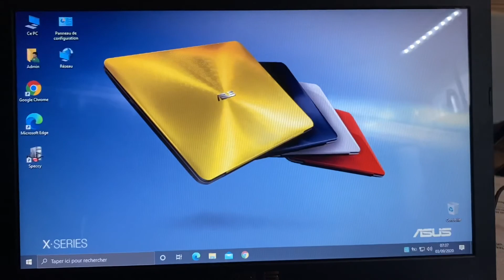Asus computer x555 Intel 3 4030u